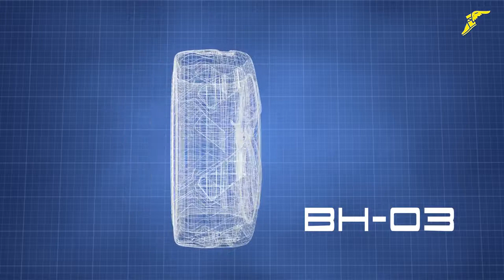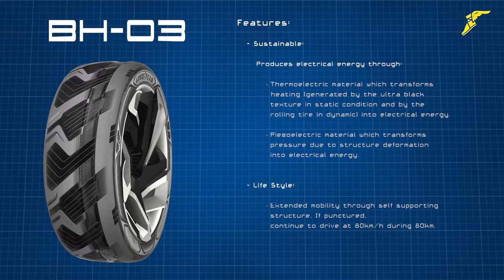Goodyear Concept Tires Will Charge An Electric Car